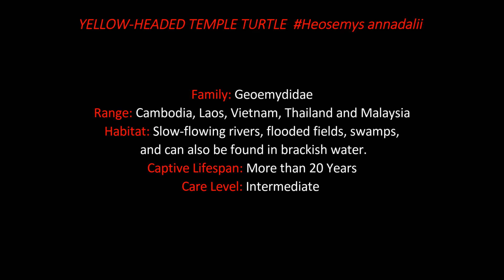YELLOW-HEADED TEMPLE TURTLE Heosemys annadalii